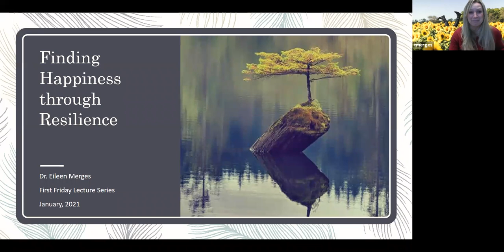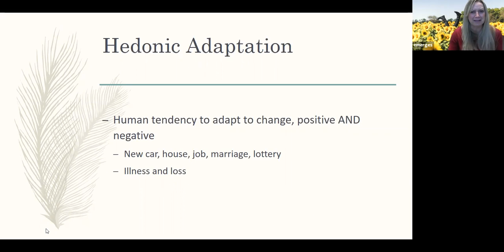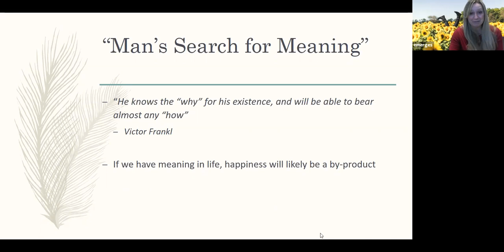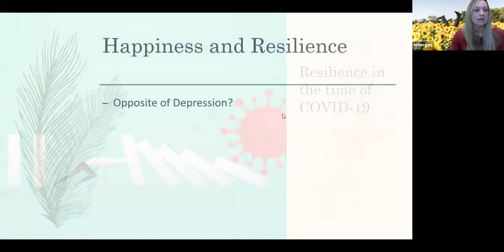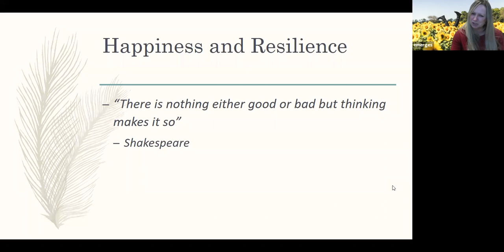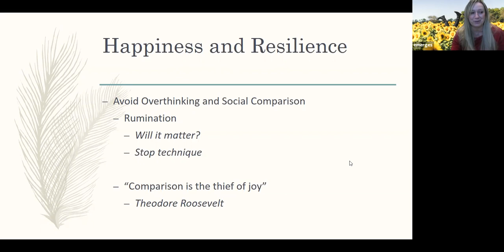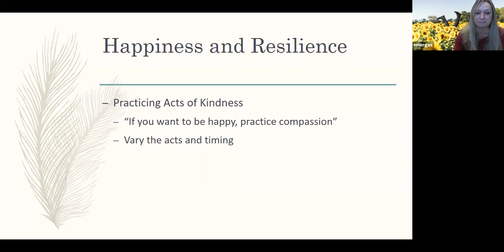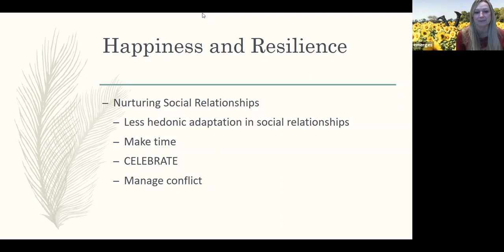First Friday, February 2021: The Psychology of Happiness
Historically, the field of psychology has placed a lot of attention on treating disorders of the mind. More recently, however, the field is giving more attention to the positive side of human nature.

Dr. Eileen Merges will share research centered on the nature of happiness and psychological well-being, measurement of happiness, mindfulness, gratitude, humor, love, emotional intelligence, volunteerism, and the characteristics of successful relationships.